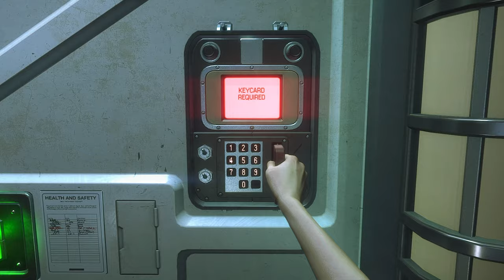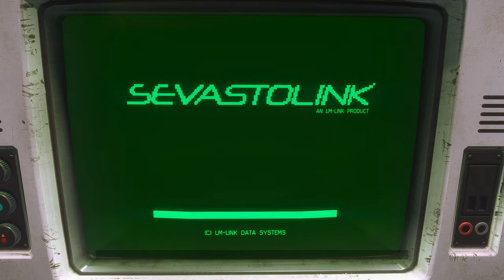Alien: Isolation - I Tried Escaping 5 XENOMORPHS (It Broke the Game)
True Nightmare Difficulty Mod: 5 independent xenomorphs, all hunting me in one of the most notorious mission levels: Medical. Enable ENG subtitles for my commentary. Alien Isolation 4K Nightmare Gameplay with commentary.

Reshade shader used is Tenshi-Quinn's Custom Preset (soon to be 1.20 version). Go try it out!

PC Specs:
CPU: Intel Core i7 10700F
RAM: 32gb DDR4
GPU: GTX1660SUPER
477gb KBG40ZNV512G KIOXIA